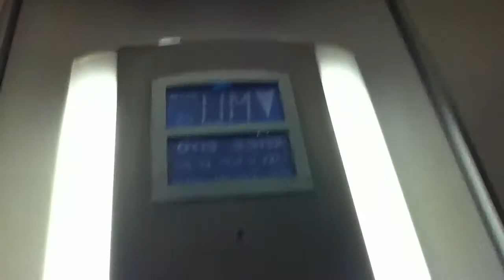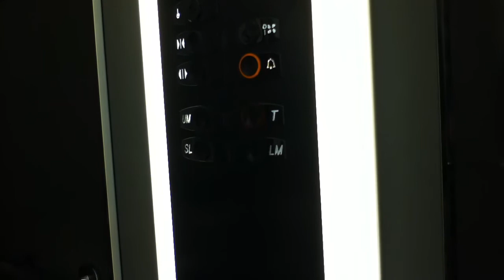Otis Gen2 elevator @ Debenhams, County Mall, Crawley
Very busy elevator as no one uses the other one - it is too unreliable!